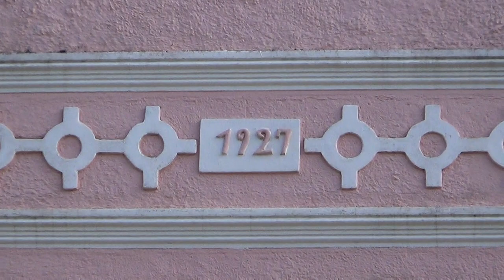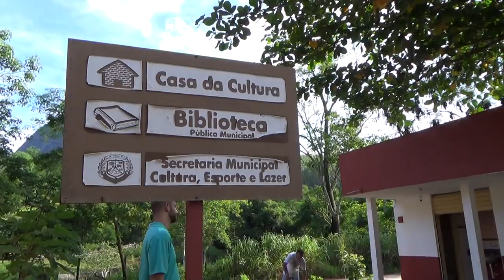Ferrovia em Marapé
Um passeio na linha de trem em Marapé, Atílio Vivacqua antes que algum prefeito idiota resolva remover pra colocar asfalto!